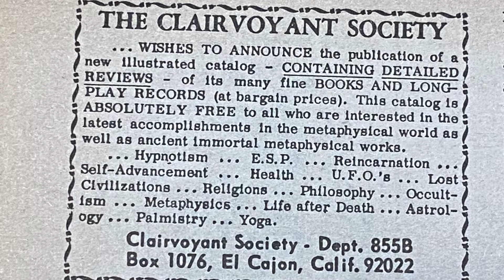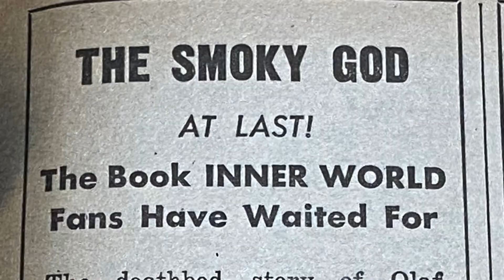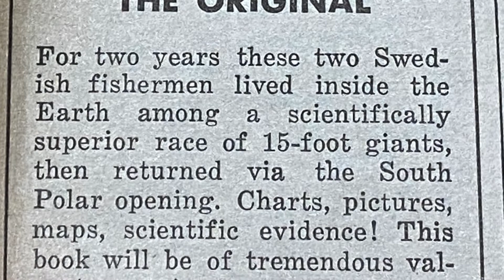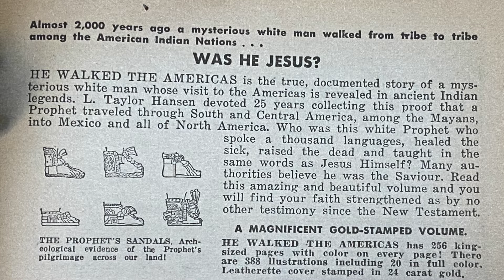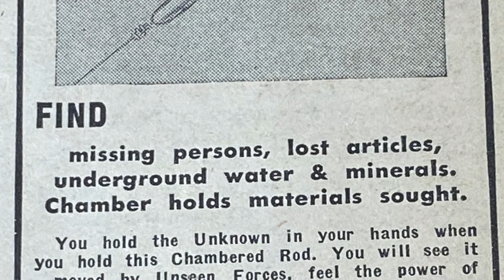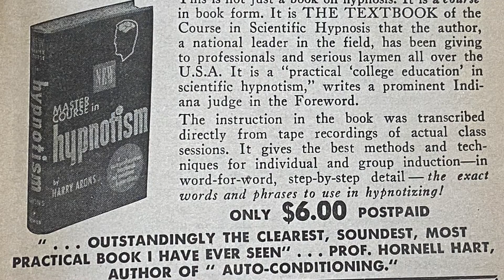20 Vintage Occult, Paranormal & Weird Advertisements (Part 4)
Let's take a side stroll down memory lane and explore the strange world of occult, paranormal and just plain weird advertisements from days gone by.

Like folklore, the paranormal and the unusual?

Check out our sister podcast Vast Unknown Radio on YouTubePodcasts or the playlist on our channel page!

Need an amazing price on outdoor gear?

Interested in Folklore or the Paranormal?
Check out the mysterious puzzle T-Shirts at Parabox Monthly!

If you engage in any activity or project demonstrated in any of our videos, you do so at your own risk. I am what some folks occasionally refer to as a professional.

Any and all items reviewed on this channel are paid for with my own money. I do not feature or review free items.

In the event that B-Roll footage or photographs are used (that I did not personally take), then the following applies:

Thank you for visiting our YouTube page. The HNX Media YouTube page is intended for informational, educational, entertainment, and research purposes only.

HNX Media does not warrant the accuracy, completeness or usefulness of the information available on this YouTube page. Nothing contained in or provided through this YouTube page is intended to constitute advice or to serve as a substitute for the advice of any licensed professional (legal, medical, psychological, etc.). Any reliance you place on such information is strictly at your own risk. We may include links to other web pages, but these links are not an endorsement of those pages.  HNX Media is not responsible for the content of any web site not operated by HNX Media.

If you have actually taken the time to read this far into our disclaimer, I truly hope you have a wonderful day.